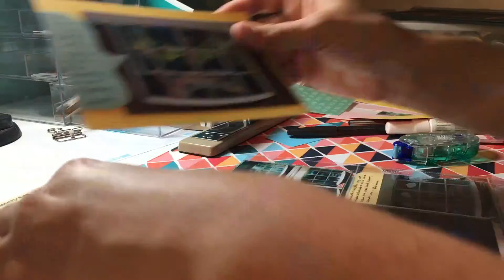Crafting LATE!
October 20th